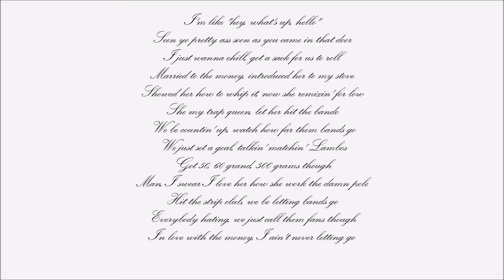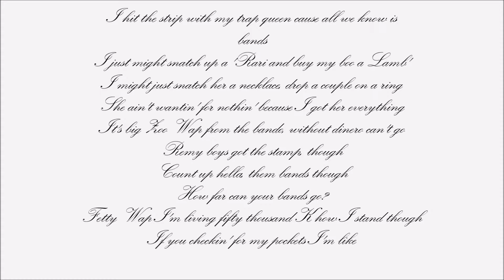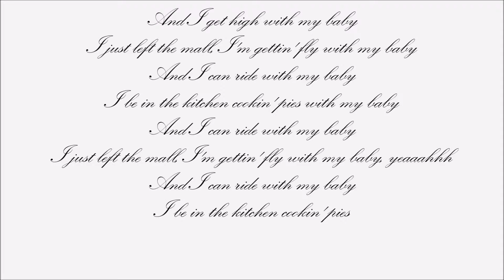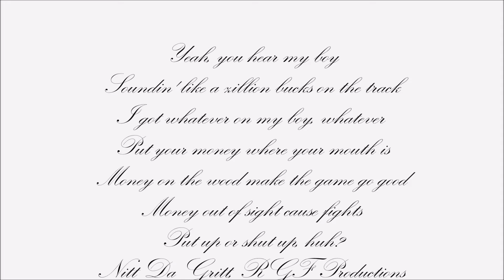Fetty Wap - Trap Queen Lyrics